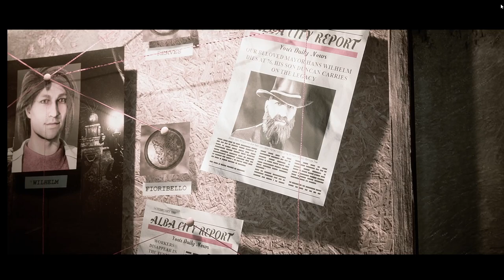Old School Survival Horror is Back! | Echoes of the Living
Echoes of the living is an old school survival horror heavily inspired by the classic Resident Evil and Silent Hill titles.   Featuring fixed camera angles, puzzles, great atmosphere and of course zombies!

This game really does feel like a trip down memory lane and makes me feel as if I am a kid again booting up the PlayStation 2 to discover a new world filled with scenes of explicit violence and gore!